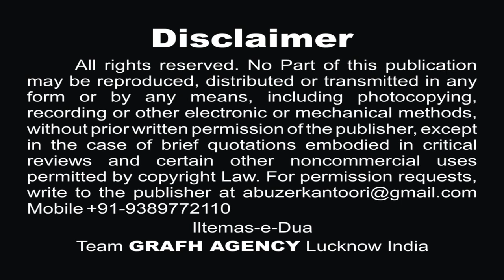अली असग़रम | Ali Asgharam | Syed Abbas Haider Abbas | Moharram Noha 2019-1441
Vol - 7
नौहे 2019 | Nohey 1441
Reciter - Janab Syed Abbas Haider Abbas
Poet - Janab Meyar Jarwali
Presented By - Anjuman Haideri (Regd.) Mohammadabad, Mau

Our Branch Office :
GRAFH AGENCY

Presented By : Mohd. Asghar Kintoori & Karrar Haider Jaan Jarwali
Cameraman : Rahul Singh Chauhan, Mehdi Haider
Camera Asstt. : Mehdi Hasan "Sonu", Shauzab Zaidi, Meesam
Production Manager : Mahtab Husain & Mahmood Rizvi
Graphic Creation : Murtaza Bhurani
Video Editor : M. Abuzer Kintoori